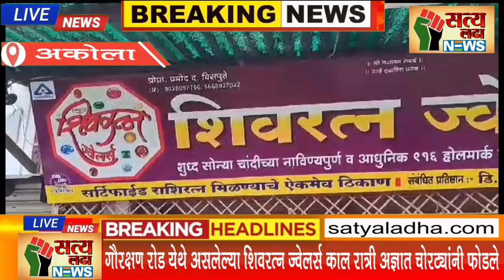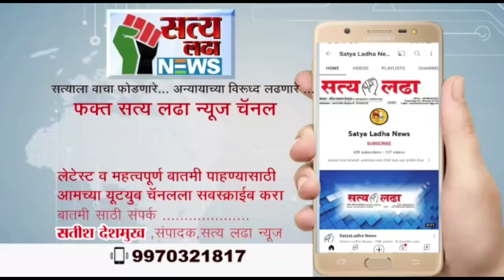गौरक्षण रोड येथे असलेल्या शिवरत्न ज्वेलर्स काल रात्री अज्ञात चोरट्यांनी फोडले!